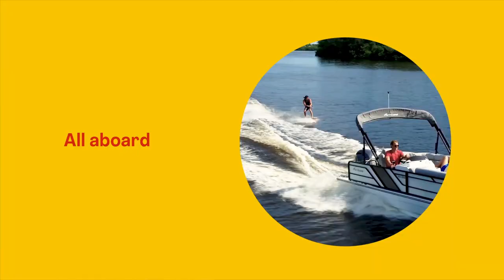All in. | Hurricane Boats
We make the most versatile boats to fuel your limitless passions.